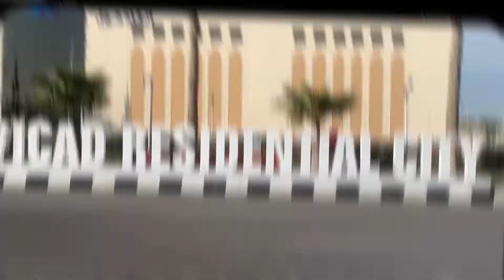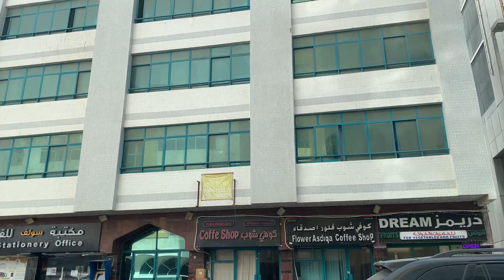പോറ്റമ്മ🇦🇪 13 years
Hello evryone !
Sharing our beautiful memories with your all for the first time 🤩
UAE life 🇦🇪 Family friends 🤩Sharel’s school 🏫 and more 🥰
Hope you all are fine and safe ❤️